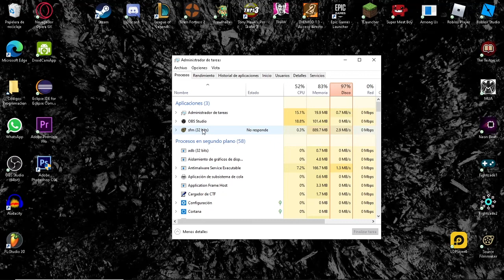SFM be like:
Yeah. That is what happened like 30 minutes ago...